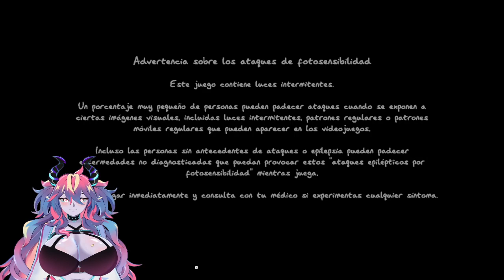Pokelol otra vez y Phasmo con @Mapazhito!!!